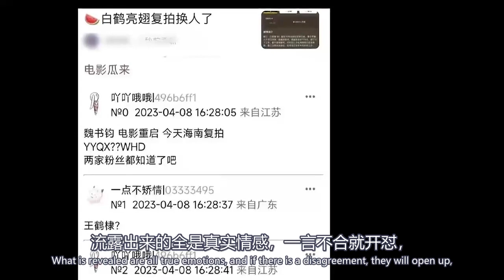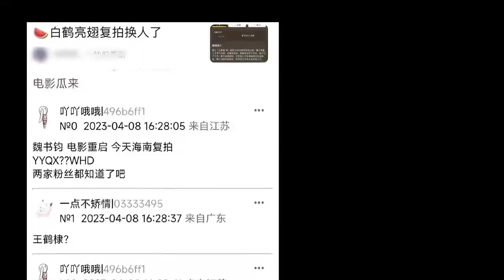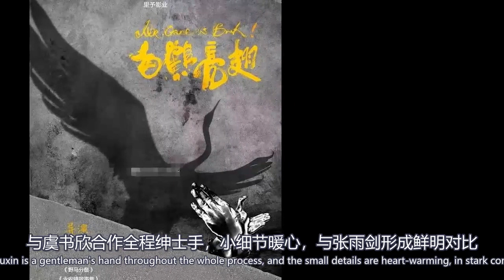王鹤棣截胡四字《白鹤亮翅》，王鹤棣被王耀庆的语气玩坏了